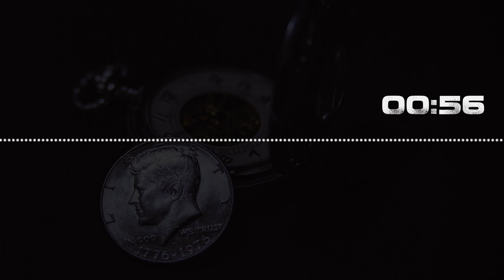Profiler - Dark Suspense Background Music (No Copyright)@BACKBONESTAR links in description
DECRYPTION

Profiler - Dark Suspense Background Music (No Copyright)(720P_HD

TAGS-
sound effects
comedy effect
comedy music
ayogma sound effect
background music comedy
comedy sounds
साउंड इफेक्ट
funny sounds
comedy sounds
background music
comedy background
background music
comedy sound
comedy sound
sound effect
technology gyan background music
बैकग्राउंड वीडियो
comedy tune
25 funny sound effects 2021 no copyright | background effects | comedy sound | funny traps

sound effect
sound effect
sound effects
harsh beniwal
round2hell
bbs factory